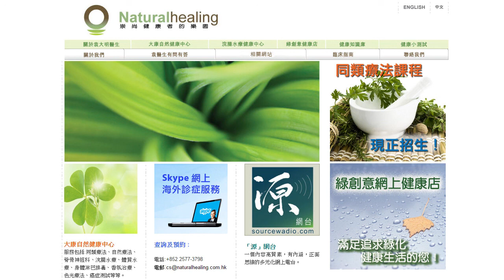《自然療法與你》EP117 - SARS十週年香港人還未學懂教訓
SARS 過去十年，香港人有否學懂教訓？
醫療與地價竟然有密切關係！
今集袁醫生和Diana請來嘉賓甘永賢先生一同分析探討SARS帶給香港人的反思及謎思，並且介紹一些有參考價值的書籍。